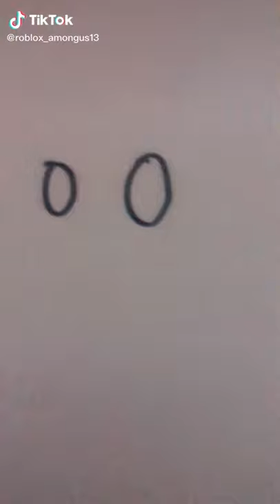How to draw a cartoon Arctic Fox!